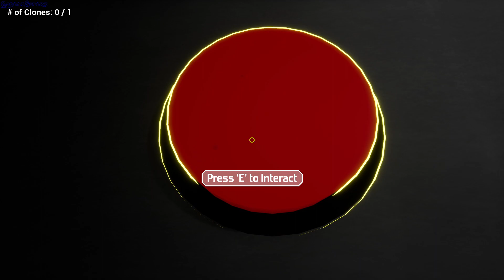ChronoClone gameplay - GogetaSuperx